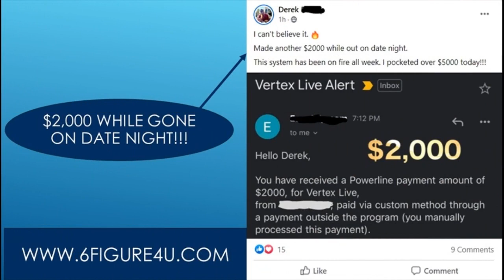10 Websites You Can Make $100 A Day From Online - 2020 - 11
Easy1up
Easy 1 Up
forsage
forsage levels
forsage review
forsage compensation plan
Easy1up Review
Profits Passport

Benjie - MAKE $100s - $1,000s EXTRA With This RISK FREE Options Trading Method! Robinhood Options Trading - tGrB2qGMDso

Melecia At Home - Easily Make $100 A Day Online In Your Spare Time! (No Surveys) Work From Home Jobs - VicREIKMrO0

Graham Stephan - The 7 BEST Side Hustles That Make $100 Per Day - koaxIXweIP0

Wealth Hacker - Jeff Rose - 21 Ways to Make $100 PER DAY Online (ACTUAL METHODS; NOT HYPE) - IcynWhFOj4A

TommyBryson - 3 ways To Make $100 A Day On Your Smartphone - UF1OkCgp1l0

Brandi - Tips On How To Make $100 A Day With Doordash! + DOORDASH WITH ME FOR THE DAY! - FGkRf5xtS3w